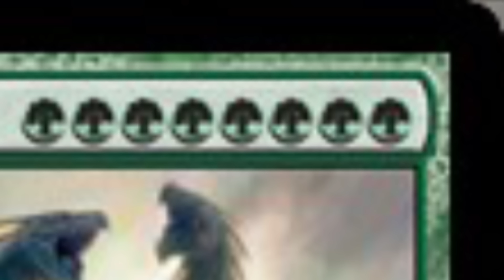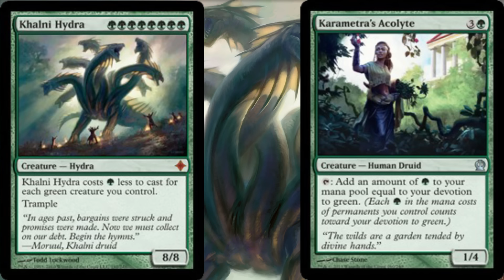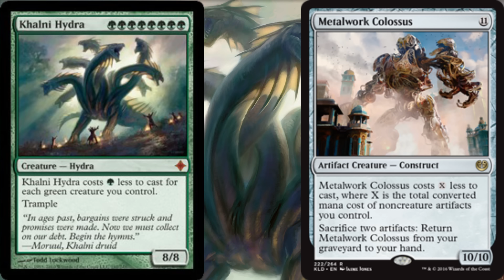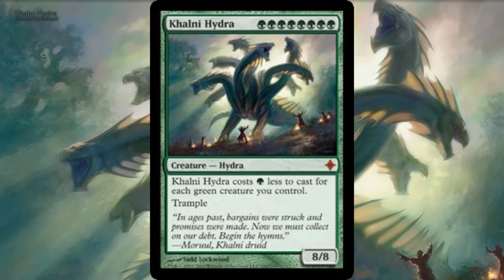Overlooked But Awesome MTG Cards - Part 8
Some Magic the Gathering cards remain under the radar for one reason or another but are shocking, amazing, powerful, or just plain weird.  This is just one of those such cards.